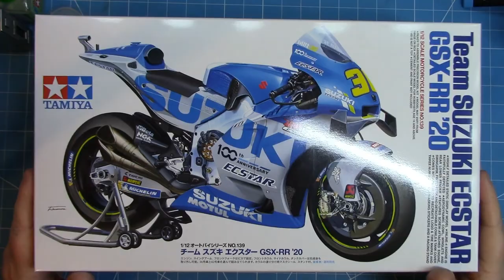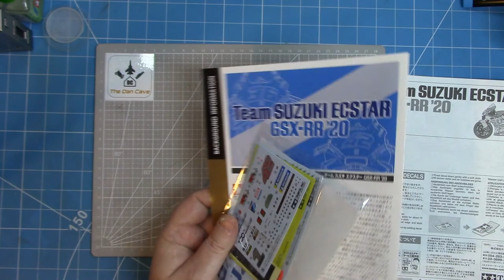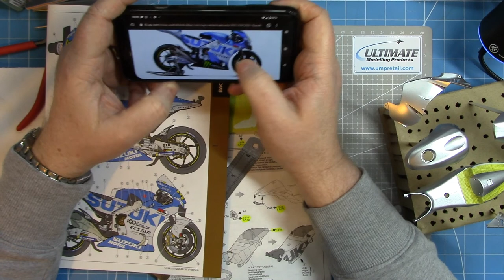Tamiya 1:12 Suzuki GSX-RR Part 1 - Bodywork and Paint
Its finally here - Part 1 of the Tamiya 1:12 Suzuki GSX-RR. This part covers bodywork, priming and painting.

Or Instagram: @thedancavemodels

Desk ambient lights
Desk task light
Video Camcorder
SD Card
Camera Mount
Spray booth
Airbrushes: